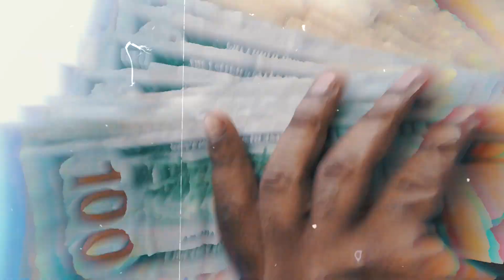Deeskiee Dub x MojoCrocc x Polo One Nine - Fell In Love | ( Official Video ) Shot